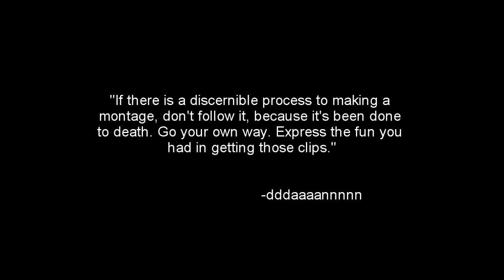Salaya :: Do It For Fun - A Halo: Reach Funtage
This is a Halo: Reach funtage from Salaya edited by himself, entitled, "Do It For Fun". The gameplay is great, showcasing the usual Salaya tricks along with a Halo 3 clip from his brother. The editing is really simple, but it gets the job done, letting the gameplay speak for itself. Enjoy!